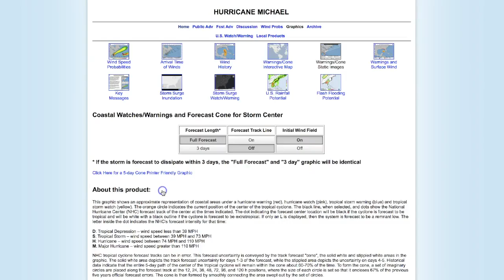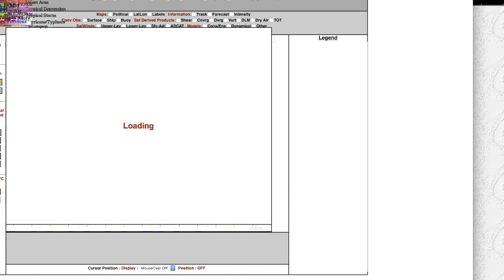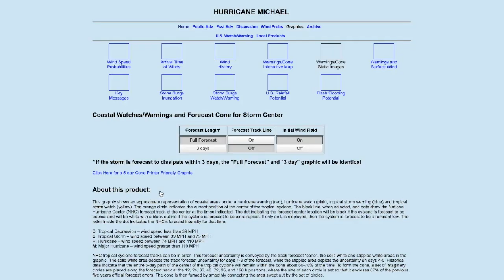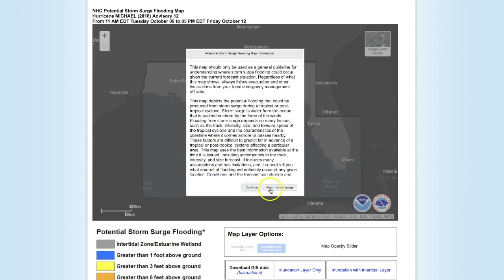"Strongest storm on Earth" could make landfall the same strength as KATRINA!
OCT 9, 2018: ~Weather Phenomenon~ | MICHAEL/Florida
(Is currently the strongest storm anywhere on the planet)

NHC

weathernerds